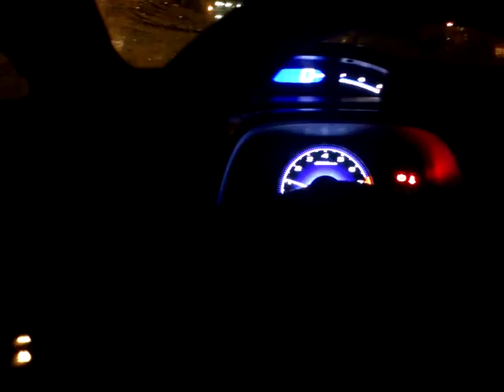A Very, Very Cold Start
This is what happens after you've parked your car outside all day in -35 C weather.